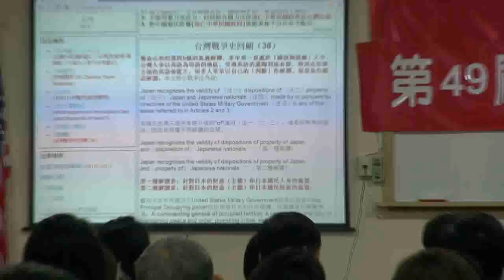130217-14a-如何當一位領導者-王寶億-台灣民政府第49屆法理自治學院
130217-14a-如何當一位領導者-王寶億-台灣民政府第49屆法理自治學院